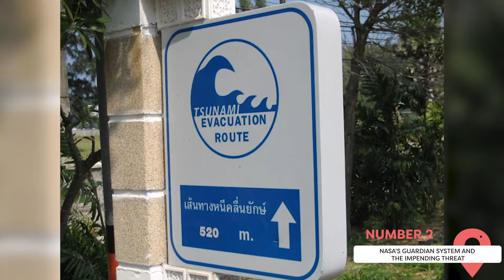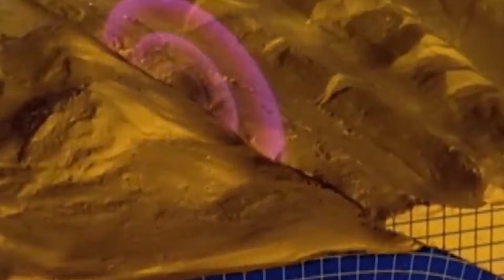NASA Scientists Warn Deadliest Tsunami of All Time is Coming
In this gripping Viewcation video, we uncover the chilling truth behind NASA's latest warning: the deadliest tsunami of all time is on the horizon. Brace yourself for a journey into the heart of this impending catastrophe as we explore the cutting-edge science that has led to this terrifying revelation.

00:00 - Intro
00:29 - The Science Behind Tsunamis
02:27 - NASA's GUARDIAN System and the Impending Threat
04:55 - Learning from History: The Worst Tsunamis on Record
08:05 - Preparing for the Worst: What Can Be Done?
10:09 - Outro

NASA's GUARDIAN system, a marvel of modern technology, has detected the telltale signs of a looming mega-tsunami. Join us as we delve into the inner workings of this groundbreaking early warning system and discover how it could be our last line of defense against the devastating power of the waves.

But what makes this tsunami so deadly? We'll take you on a deep dive into the science behind these monstrous waves, exploring the geophysical forces that give rise to these destructive phenomena. From the earthquake that triggers the initial disturbance to the towering walls of water that crash upon the shore, we'll unravel the complex chain of events that could lead to an unprecedented loss of life.

As we grapple with the grim reality of this impending threat, we'll also look to the past for valuable lessons. We'll revisit some of the worst tsunamis in recorded history, from the 2004 Indian Ocean disaster to the 2011 Tōhoku tragedy, and examine the factors that made these events so catastrophic. By understanding the mistakes of the past, we can better prepare ourselves for the challenges of the future.

The stakes have never been higher, and the clock is ticking. Will we be ready when the waves come crashing down?

Don't miss this eye-opening exploration of the science, history, and human stories behind NASA's chilling tsunami warning.